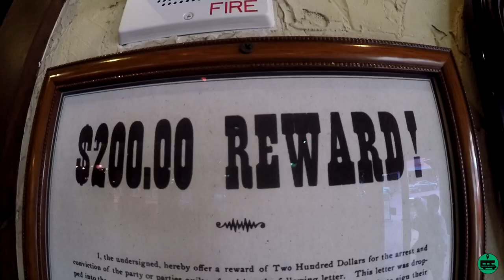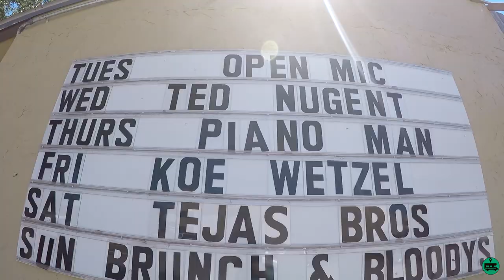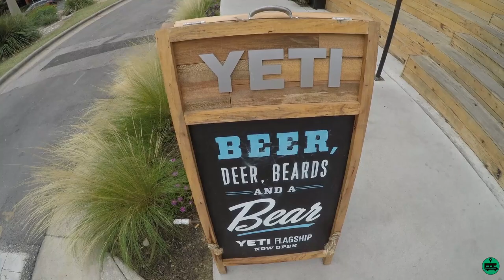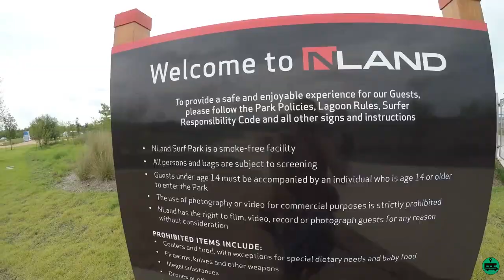Exploring Texas - VanFlix Ep.6 SOCIALMADICS Van Life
In this episode of VanFlix we go on to discover the state of Texas.
We spent a full week in Fort Worth, outside of Dallas. Had a great time wondering the streets of the old Stockyards and we checked the famous Texas Loghorns.
Visited Mongolia market in Waco and even got the privilege to see Ted Nugent doing a sound check for his show.
In Austin we took the Paddleboards for a ride and we walked in Soho.
We jumped off the cliffs of Lake Travis and surfed the man made wave of Nland surf garden.
It had been 3 months since we’ve last seen the ocean so we decide do head towards the golf coast, Matagorda, Crystal Beach and crossed by ferry to the Bolivar Peninsula.

                   LEAVE US YOUR COMMENT AND LIKE OUR VIDEO :)

Safe Travels

- Piper, Sara and Fonzie